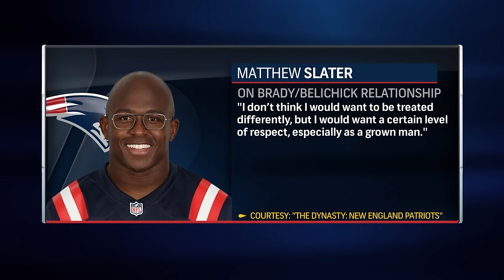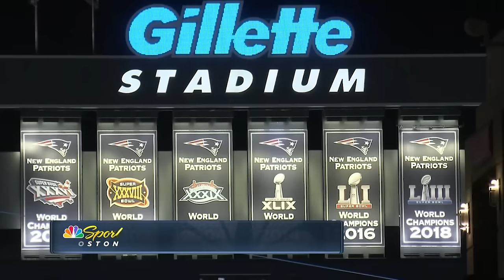'The beginning of the end' | Breaking down episodes 7 and 8 of the new Patriots' documentary series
Phil Perry, Tom E. Curran and Michael Holley break down episodes seven and eight of the new docuseries on the New England Patriots, "The Dynasty" on Apple TV Plus. The guys look back on the absolute ridiculous spectacle that was Deflategate and discuss how Tom Brady and the team reacted to the the scandal. Then, the guys look at episode eight and the beginning of the end for the Patriots dynasty with the drafting of Jimmy Garoppolo and the fraying of the relationship between Tom Brady and Bill Belichick as the QB closed in on his 40th birthday.